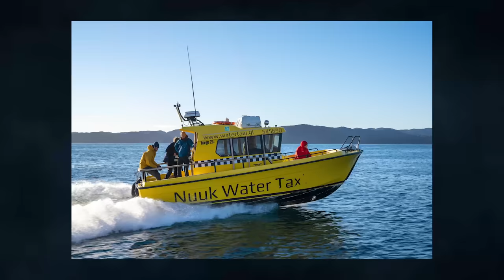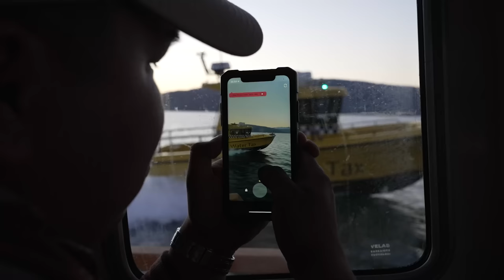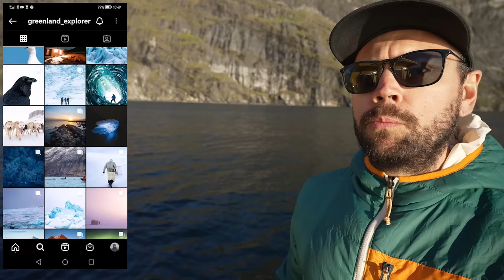GREENLAND Final Images & INSANE Northern Lights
In this final episode we embark on a 2h boat journey to the back Nuuk Fjord and a remote tented camp. The Northern Lights kicked off for us and the location ended up being one of the best spots we could imagine for dark skies and good foreground interest. This evening I captured some of the best photos of the trip & the best aurora images of my life thus far.

Massive thanks to Nuuk Water Taxi and Lasse Kyed (@greenlandic_explorer) for helping make this final trip possible

At the end of this video there is a short slideshow highlighting some of my favourite images captured throughout the 12 day Greenland adventure.

It was another awesome tour led by myself and @BrendanvanSon Shout out to everyone on the trip and you at home for following along on the journey. Next up is Namibia!! See you there.

The music in this video was sourced via Soundstripe. Not Epidemic, Artlist or Music Bed but Soundstripe. It's awesome and I genuinely use this service to find new music every week. Help me help you.